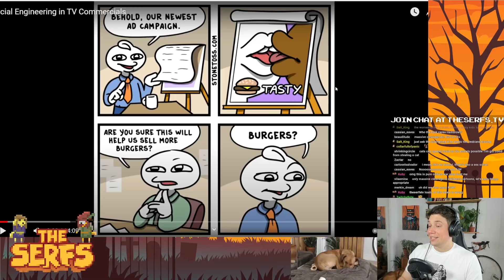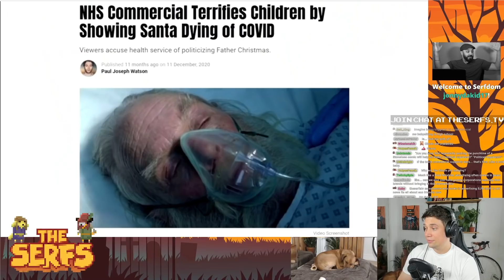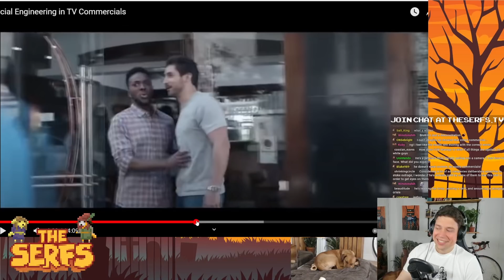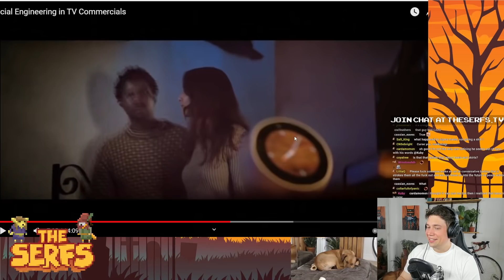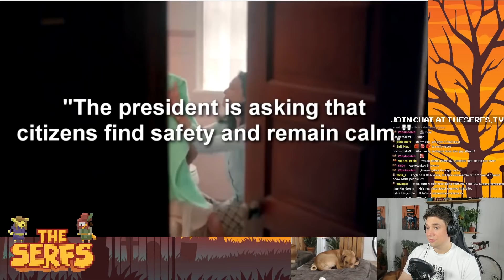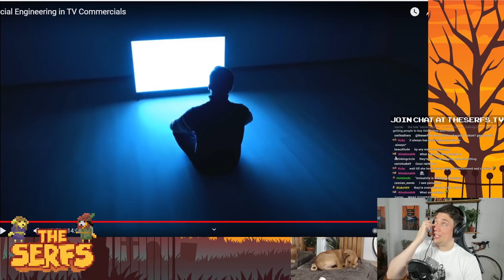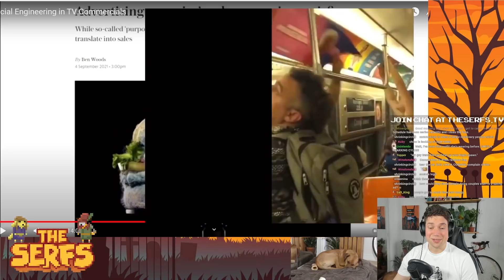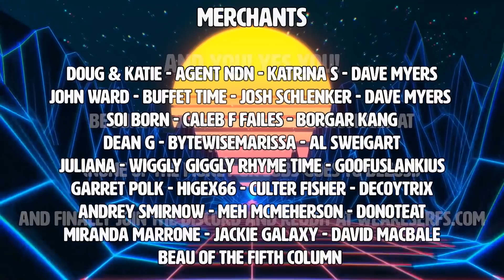Paul Joseph Watson uses STONETOSS Comics to push Culture War GIBBERISH! (Fascists stick together!)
oof